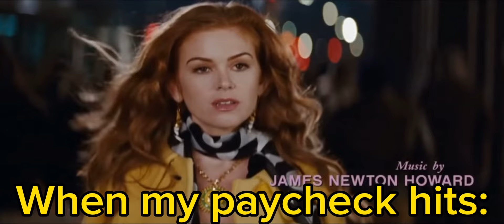Confessions of a Shopaholic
View the hottest deals at purseutopia.com for discounts on luxury bags!